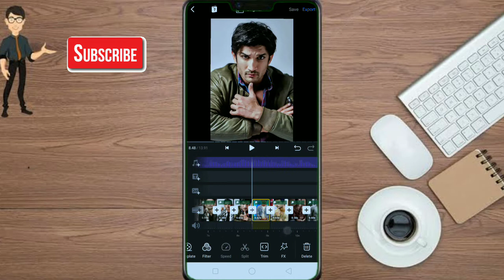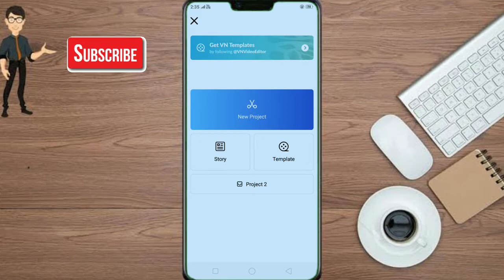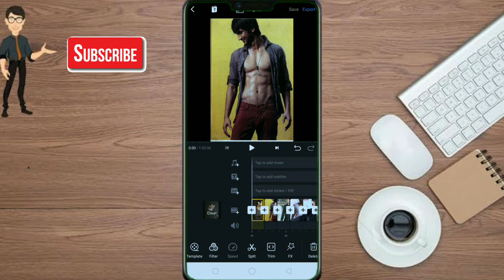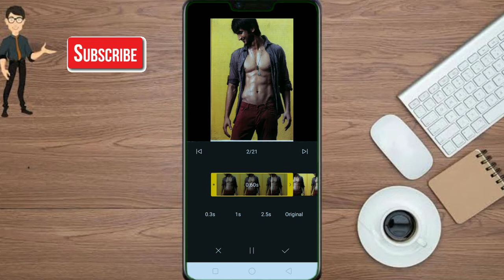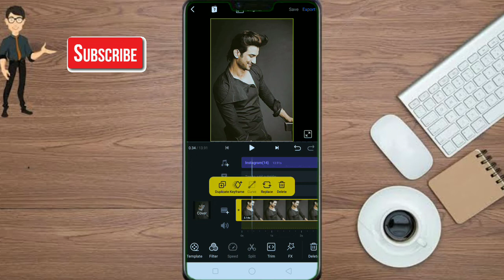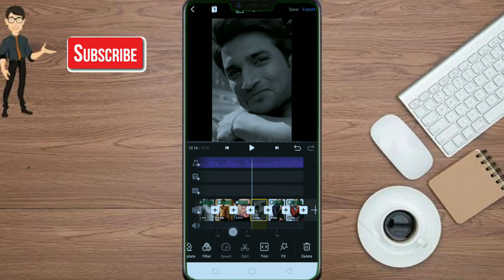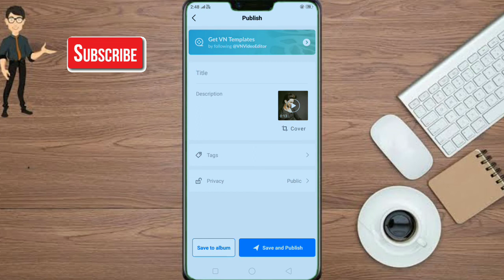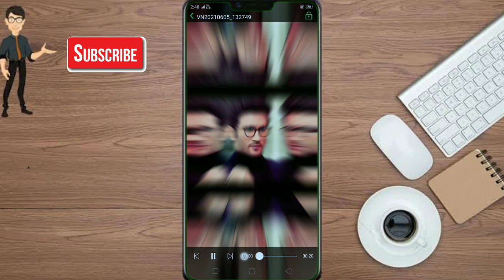Ab Hogi Reels Par Video Viral🔥video editing tutorial.Instagram New Treand Editing Video Banaye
🔴 About is video :-👇

🙋‍♂️Hey...Dosto maine is video bataya hai k photos ki videp editing kaise kare effects with music k sath  to janne k liye dekhte rahiye video... I hope ki ye video app logo ko pasnd aaya hoga Agar app aur instagram ki tricks janna chahte ho to hamare Channel ko jarur SUBSCRIBE kare🙏

instagramreels viral kaise kare
20 photos ki video edting kaise kare